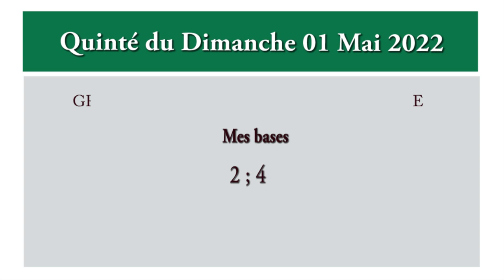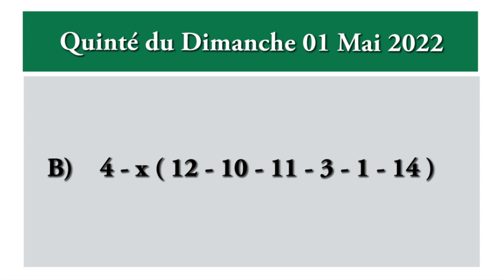pronostic pmu quinte du jour dimanche 01 Mai 2022 Grand Handicap De La Nouvelle Piste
pronostic quinte pmu du jour dimanche 01 Mai 2022 Grand Handicap De La Nouvelle Piste Auteuil réunion 1 course 4. Une course qui aura lieu sur l’hippodrome de Paris-Longchamp 1400 mètres, Corde à droite, Plat. Pronostic pmu quinte+, pronostic quinte de demain.

Pour chevaux entiers, hongres et juments de 4 ans et au-dessus, ayant couru depuis le 4 novembre 2021 inclus. pronostic pmu quinté+

gros tocards,
Quinté bases,
simple gagnant placé,
la surprise,
quarté, quinté,
multi en 7,
2 sur 4,